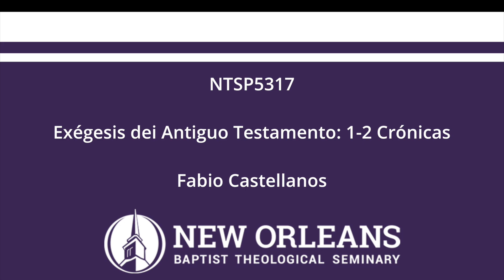NTSP5317 Unit 5